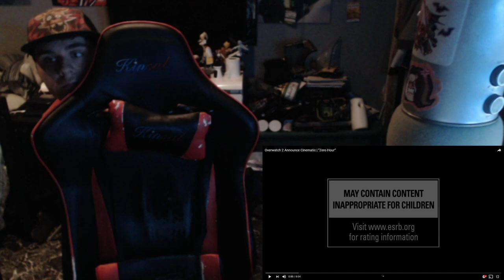Overwatch 2 Announce Cinematic | “Zero Hour” | (ZealetPrince Reaction #30)